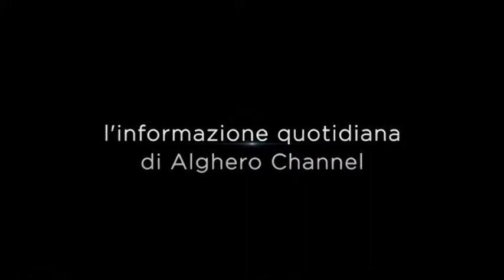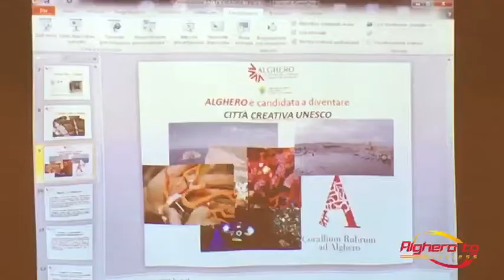Alghero tg express 13 ottobre 2017